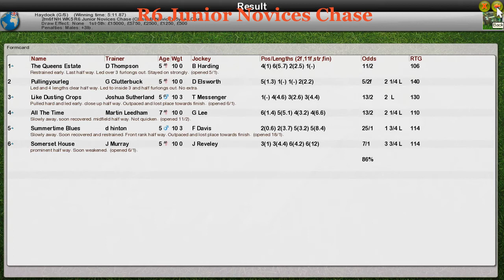NH WK5 R6 Junior Novices Chase